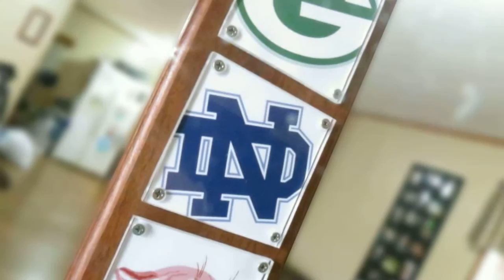DIY Easy 3 Photo Picture Frame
Make this easy DIY picture frame with some scrap wood and acrylic. A great picture frame idea.

Episode notes:

The whole project started out with an old scrap piece of walnut that was salvaged from an old entertainment center.

I sanded off the old finish with 80-grit sandpaper on both the front and the back. Then finished it wish 220-grit.

I then cut out the section of the board that I wanted using the miter saw.
I ripped both sides making sure to clear the old nail holes that were present.
After I had it cut exactly how I wanted it, I put a nice edge on it with the router using a cove bit.

The fun learning experience during this project came from cutting the acrylic sheet. This is 1/4" standard acrylic. Cutting on the bandsaw seemed like the best option and it probably was. The only advice I have is to make sure you set up a fence of some sort and cut it relatively quick. If you cut it slow, the melted acrylic shavings tend to gum up fairly quickly around the blades insert. Cutting it quicker seemed to keep the shaving warm and the blade slide through a lot easier.
Drilling the initial holes actually worked out really well. I feared that the bit might crack the acrylic, but it didn't. One thing I did that may have helped, was not clamping the piece to the table. The acrylic does jump a little once the bit clears the other side, but I thought that clamping it may cause the bit grabbing at the end to snap the piece if it were held in a rigid fashion. Either way it worked well. Just be safe.

I then used a countersink on each of the initial holes. This worked perfectly when done slowly.

After I had each of the acrylic pieces cut, I marked out the holes for each screw using an awl.

Then I drilled a hole for each screw.

Once the holes were drilled, I went ahead and added a finish. Polyurethane for this project. No stain.

Once the finish had dried and smoothed out the bumps with some fine grit sandpaper, I just simply screwed on each piece of acrylic, making sure each piece was lined up.

I then added in the logos I had previously printed out on some photo paper and it turned out pretty well.

Project info
This project was created with the following materials:
standard walnut board (scrap)
acrylic sheet (scrap pieces)
Screws